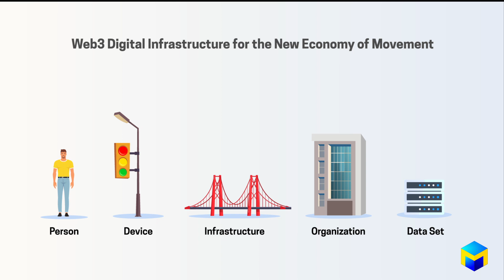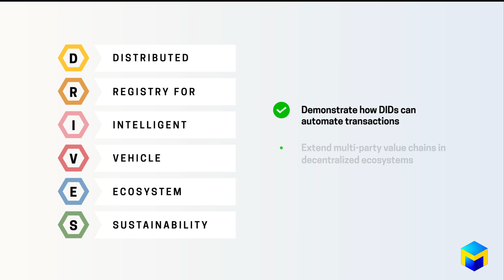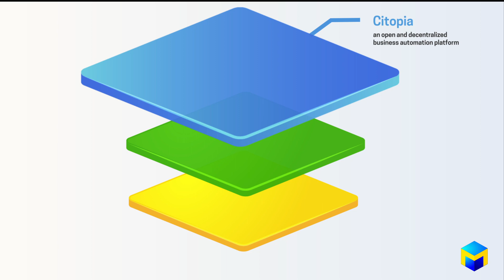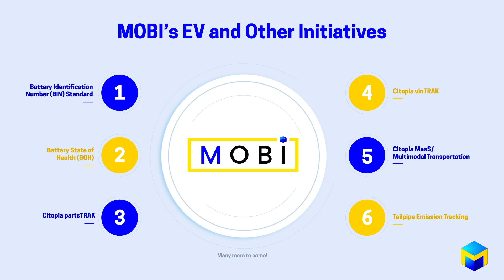MOBI’s Web3 Digital Infrastructure for the New Economy of Movement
Building the Technology Stack for Connected Mobility and IoT Commerce

Together with the MOBI consortium, mobiNET and Citopia form what we refer to as the MOBI Technology Stack, or MTS. The MTS comprises the foundational technologies needed to verify decentralized transactions between connected entities. Each layer provides a different architecture and function, together forming a holistic approach to Web3 applications for the connected ecosystem.